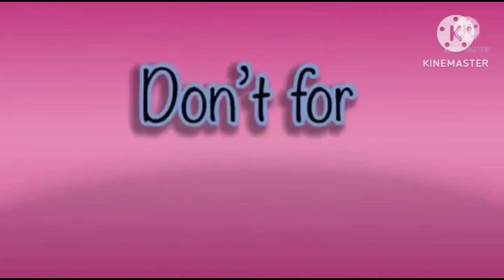elephant 🐘 scene in hickory dickory docks | super simple song 2023